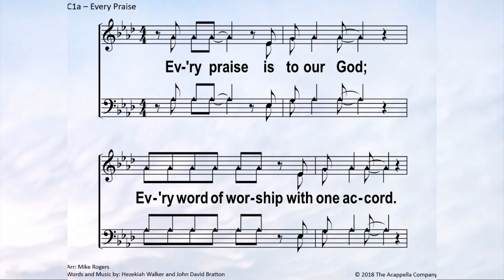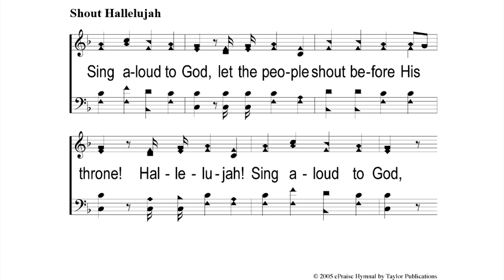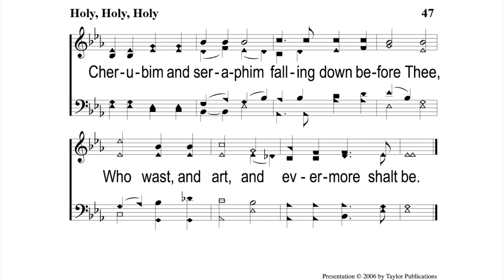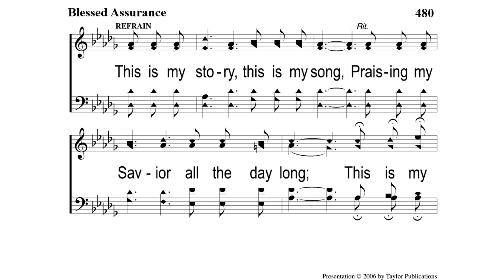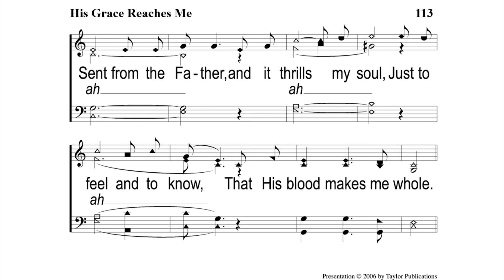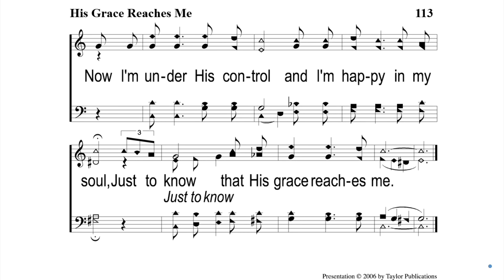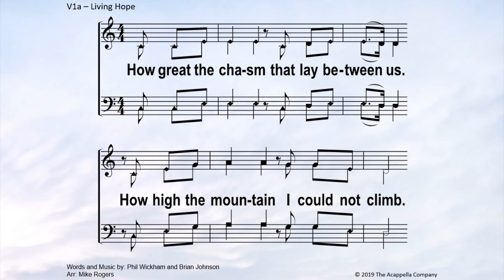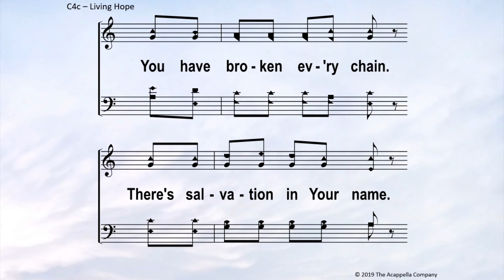The Theology of the Virus | 4/19/2020 | Full Service